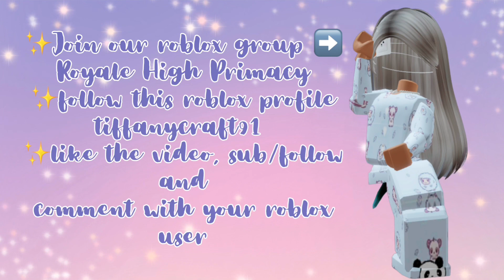✨✨ADOPT ME GIVEAWAY✨✨ FOR FR NEON ALBINO BAT 🦇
We are Royale High Primacy and we host giveaways on Royale High, Roblox or MM2

Follow our channel and complete the steps  {it’s super easy}